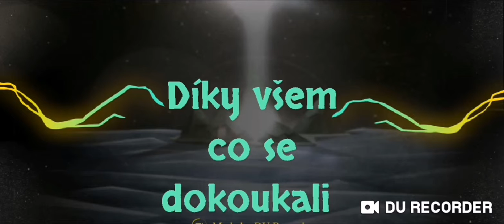Proklínám tě marku😡😡Hero 2